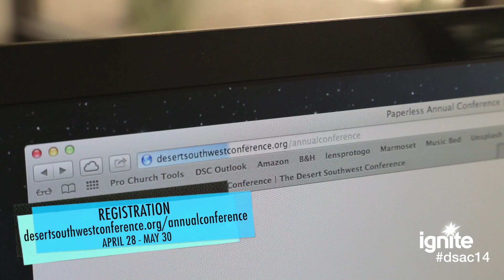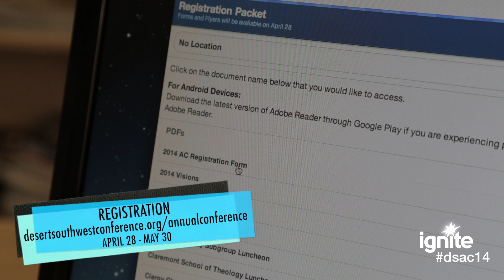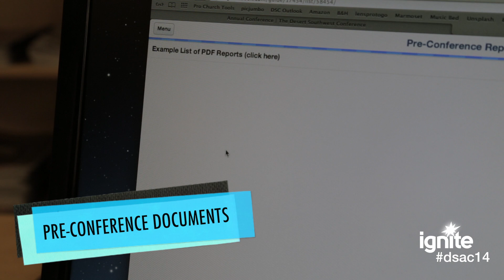Pre Conference Video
2014 Pre-Conference briefing message from Rev. Nancy Cushman, Annual Conference Secretary.